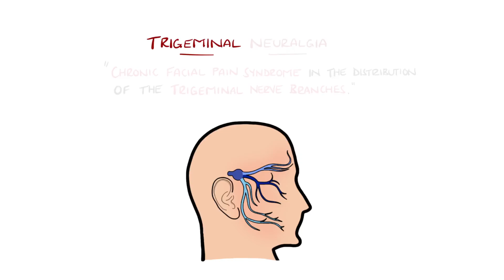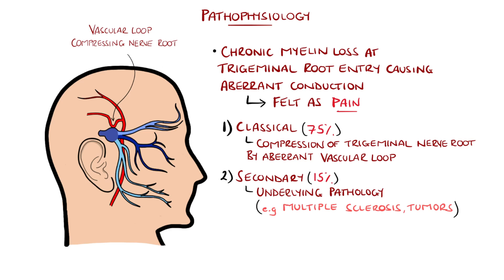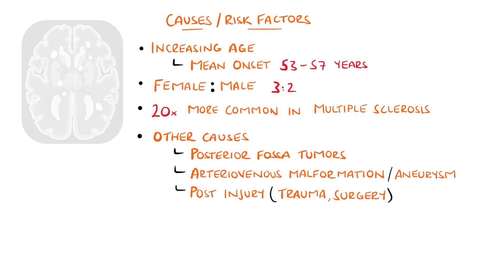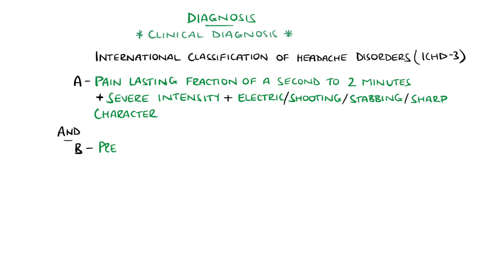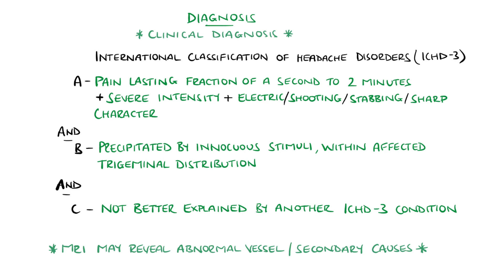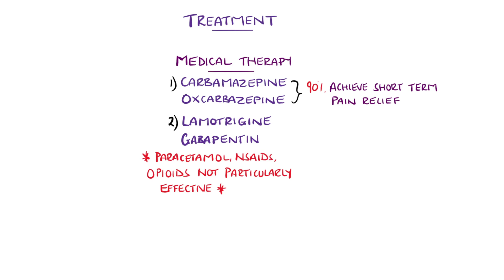Understanding Trigeminal Neuralgia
Trigeminal Neuralgia explained, including symptoms, causes, pathophysiology as well as diagnosis (with criteria) and treatment options.

Video Timestamps:
0:00 What is Trigeminal Neuralgia?
0:15 Trigeminal Neuralgia Pathophysiology
1:30 Trigeminal Neuralgia Symptoms
2:31 Trigeminal Neuralgia Causes
3:04 Trigeminal Neuralgia Diagnosis
4:33 Trigeminal Neuralgia Treatment

USEFUL STUFF FOR MEDICAL STUDENTS:
FREE Amazon Prime 6 Months for Students (Including unlimited 2-day shipping on orders of any value)

Venepuncture Kit:

Pocket Cards: Lab Values / References / ECG / History Taking (Cheatsheets for rotations!)

Suture Practice Kit (Complete kit with pad)